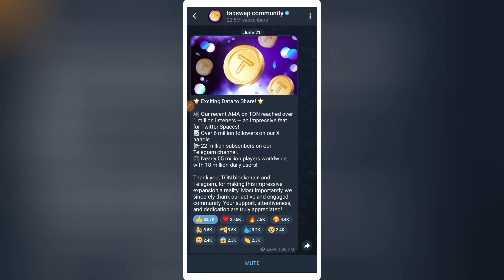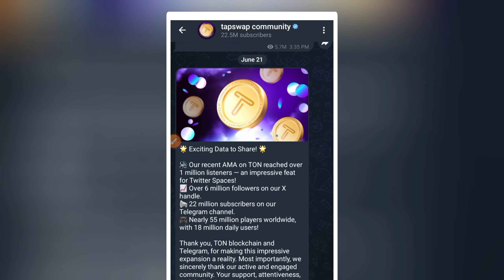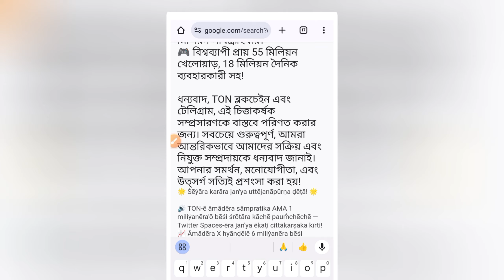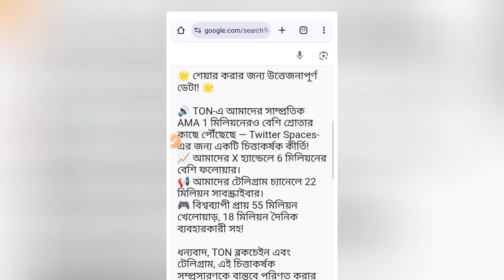TapSwap New Update 🤩 || Today Good News on TapSwap Exciting Data to Shere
TapSwap New Update 🤩 || Good News on TapSwap Exciting Data to Shere

1+ new update,
1 april tonight update,
1 april update,
1 update,
3 update,
3 may new event,
tapswap new update 4 june,
4 update,
tapswap new update 5 june,
5 june update,
tapswap new update 600$,
tapswap new update 600 dollars,